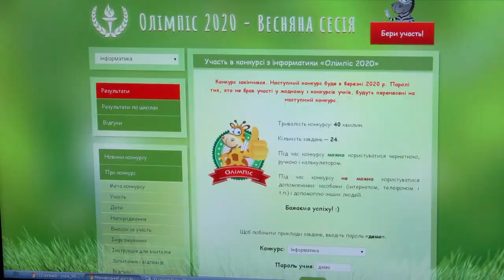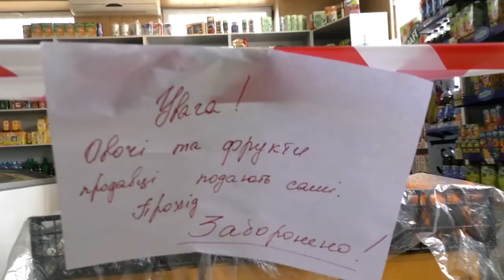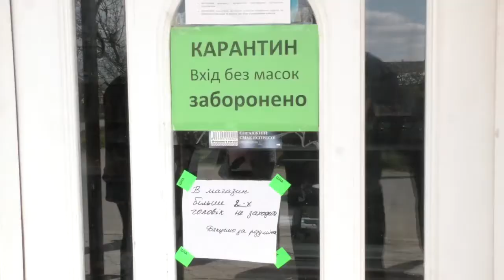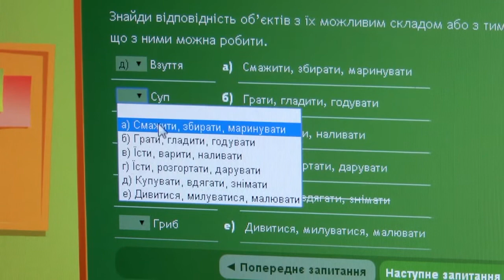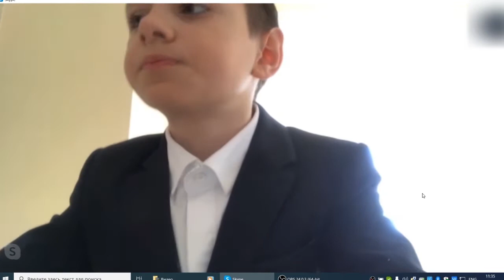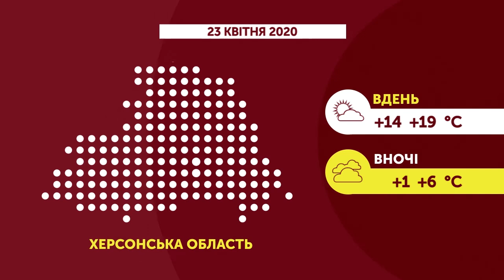22.04.2020. Новини. 20:30